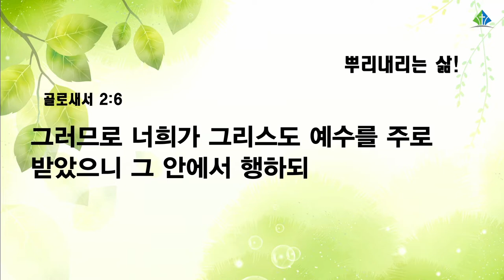[예원교회] 수요예배 - 뿌리내리는 삶! - 김대희목사 - 2022.07.27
뿌리내리는 삶!
김대희목사